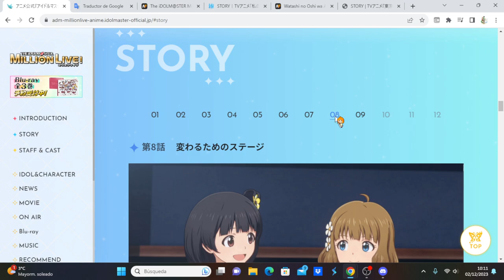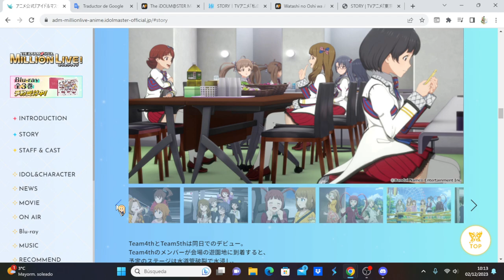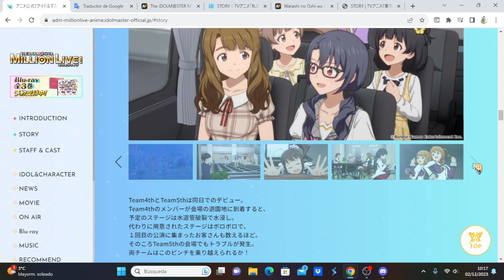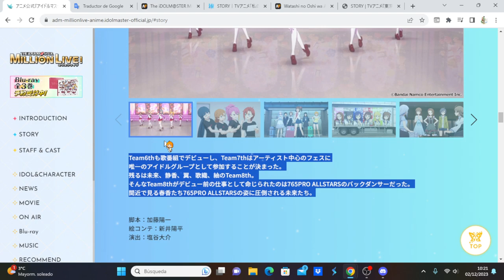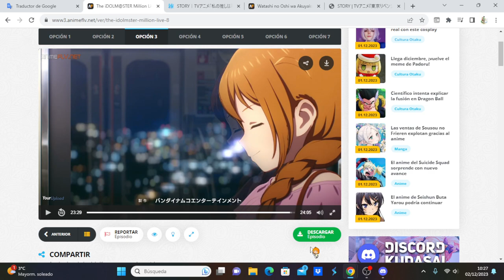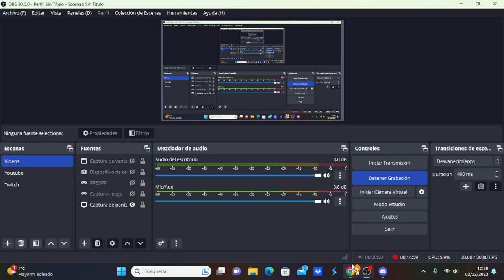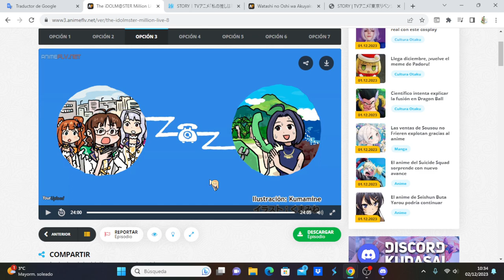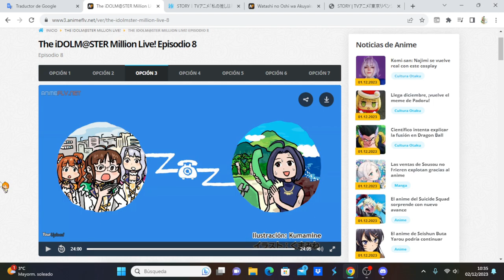The iDOLM@STER Million Live! comentando avance del capítulo 9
Anime Opening and Ending: The iDOLM@STER Million Live!